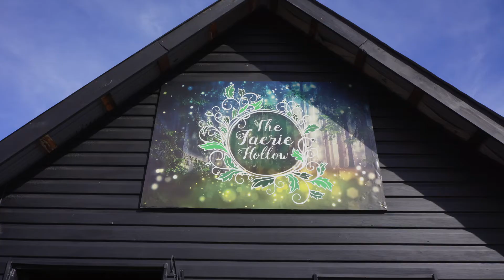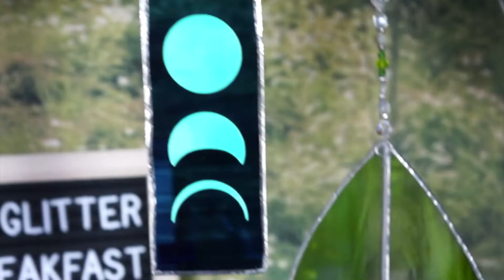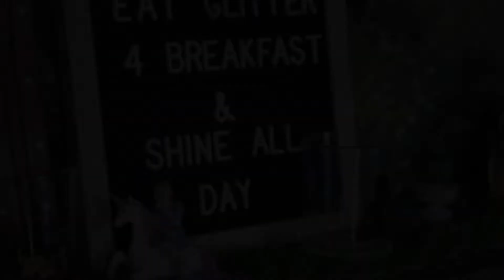The Faerie Hollow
Welcome to The Faerie Hollow!

Owner: Sarah Fitzpatrick
Location: Crystal Cave Artisan Village
                        11077 HWY 124
                       South River, Ontario
                                Canada
Instagram & Facebook: @TheFaerieHollow

Happy 31 days of HALLOWEEN!!!

Are you a fan of the paranormal?

Welcome all fans of the paranormal, the strange, the ghostly and the enchanted. We have a love and a large interest in all of the above and wanted to make a channel where we can share our experiences with you!

Category